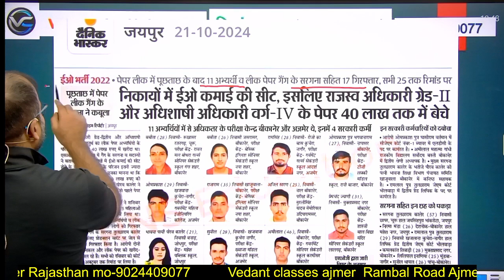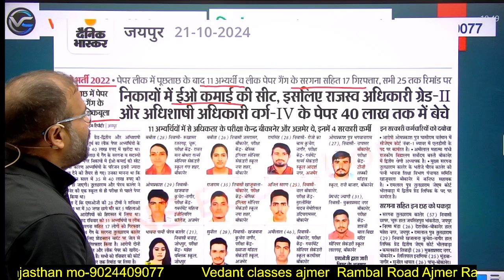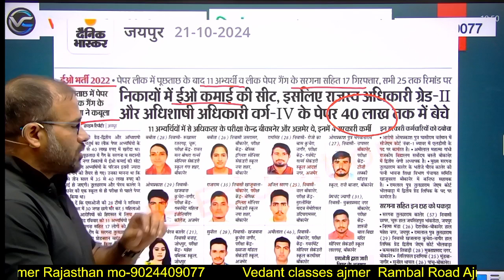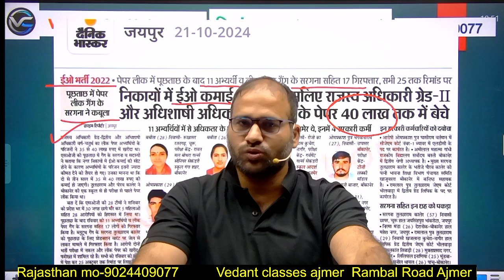40,00,000 में बिका पेपर || EO-RO PAPER LEAK || पेपर लीक मामला बड़ी ख़बर || By Nikunj Sir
40,00,000 में बिका पेपर || EO-RO PAPER LEAK || पेपर लीक मामला बड़ी ख़बर || By Nikunj Sir